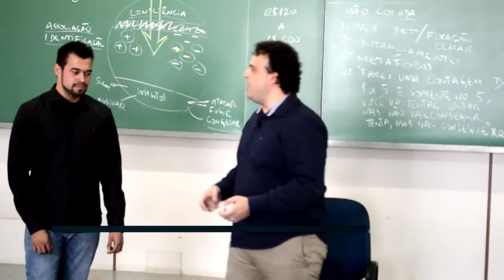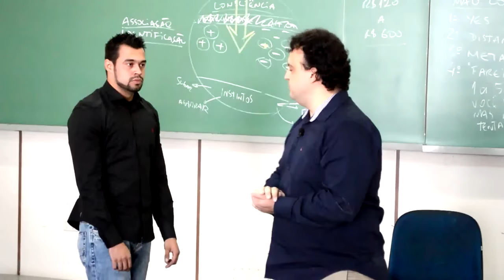Hipnose - Pedindo Big Mac no Subway